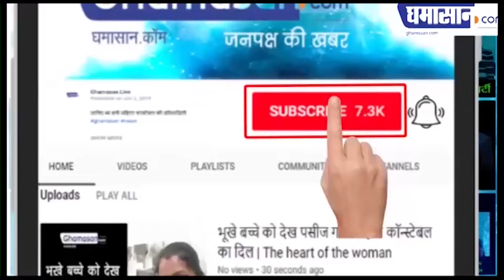Cyclone Alert : Corona, Amphan और Nisarga के बाद अब सिर पर आई नहीं आफत ! Ghamasan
देश में कोरोना के संकट के बीच तूफ़ान की आफत भी बनी हुई है। हाल ही में आए अम्फान और निसर्ग के बाद एक और चक्रवाती तूफ़ान का खतरा मंडरा रहा है। बंगाल की खाड़ी के ऊपर कम दबाव का एक क्षेत्र बन गया है। मौसम विभाग के मुताबिक़ अभी साफतौर पर नहीं कहा जा सकता की ये कम दबाव चक्रवाती तूफान का रूप लेगा या नहीं लेकिन विभाग इसपर नजर बनाए हुए है।